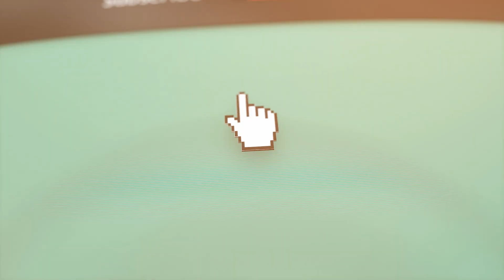How to Overcome Fear of Public Speaking